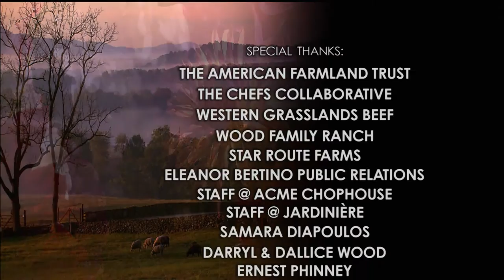Chef Traci Des Jardin from Jardiniere Restaurant in San Francisco, California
For her innovative recipes, Chef Traci Des Jardins of San Francisco’s Jardiniere and Acme Chop House relies on locally sourced, organic products gathered from farmers she grew up with in California’s Central Valley.